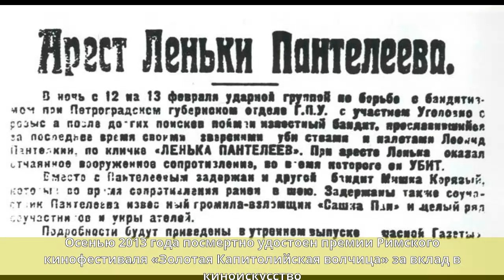Герман, Алексей Юрьевич - Биография